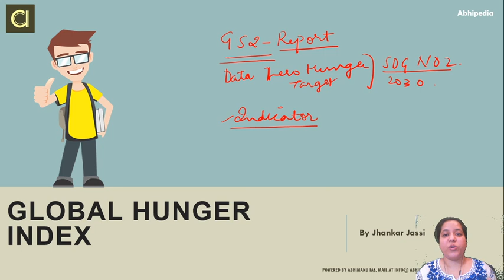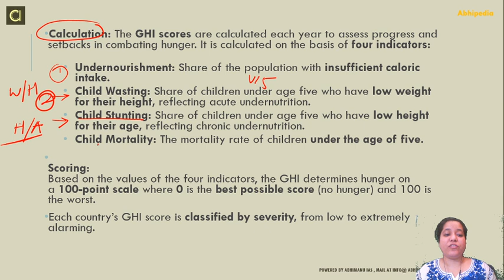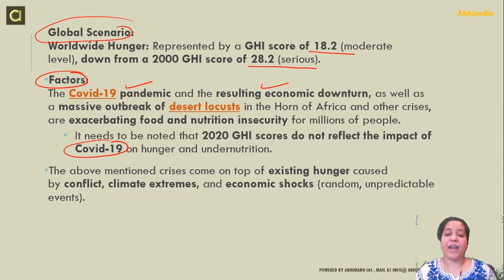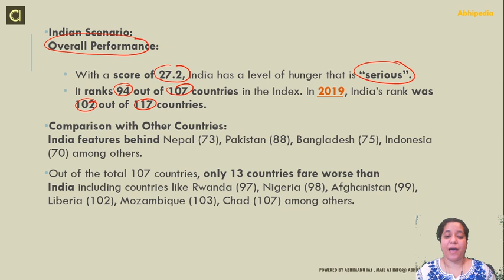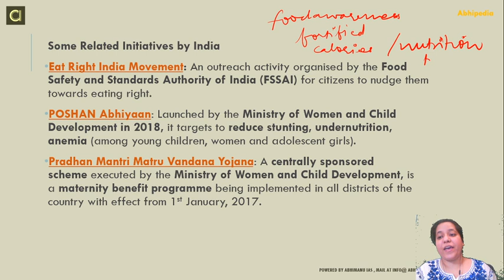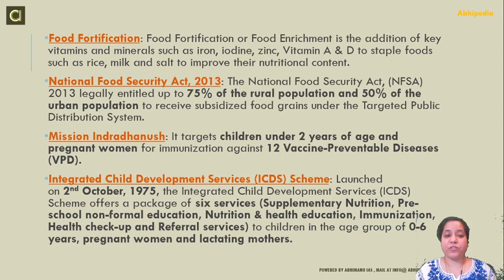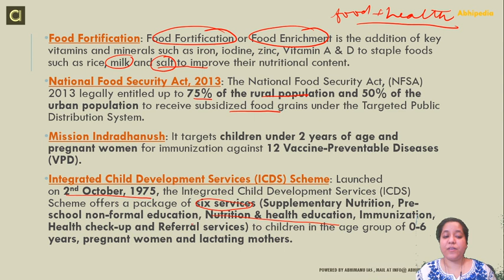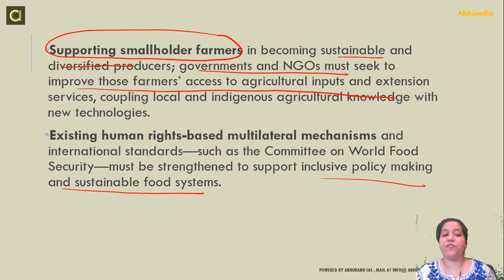UPSC CIVIL SERVICES EXAM I GLOBAL HUNGER INDEX I CURRENT AFFAIRS I By Jhankar Jassi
New India and its world here to avail 100% disccount on Current Affair Course